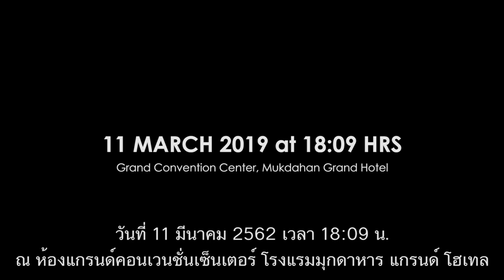Joystick Films Trailer Boom Arm